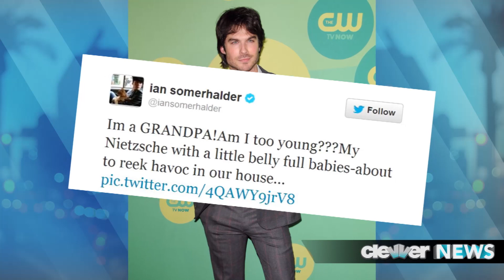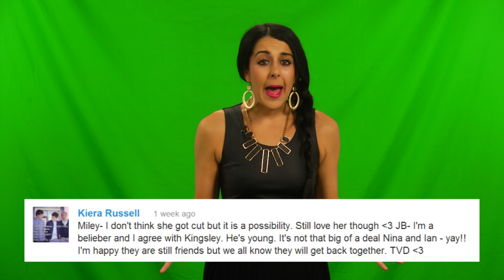Nina Dobrev and Ian Somerhalder Friends After Breakup!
Nina and Ian still friends after splitting up!